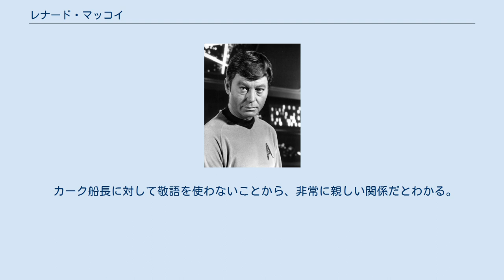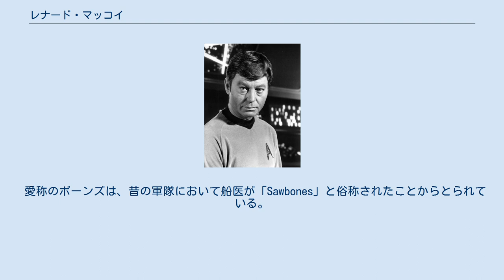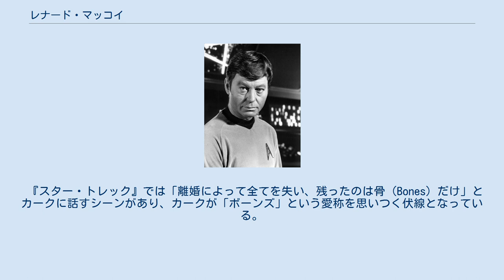レナード・マッコイ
スタートレック:オリジナルシリーズの登場人物
スタートレック:ディープ・スペース・ナインの登場人物
宇宙大作戦のレナード・マッコイ レナード・マッコイ（英: Leonard McCoy）はSFドラマ・『スタートレック』シリーズに登場する架空の人物。
愛称はボーンズ。
エンタープライズ号(NCC-1701、NCC-1701-A)の船医。
デフォレスト・ケリー、カール・アーバンが演じた。
 カーク船長に対して敬語を使わないことから、非常に親しい関係だとわかる。
転送が嫌いなことで有名で、何度かそのような場面が見られる。
コンピュータ万能主義にも懐疑的。
また、意見の相違でスポックと対立することも多いが、深い友情の裏返しと見るのが妥当のようである。
 『I'm a doctor, not a ...（私は医者だ、...ではない）』（「...」の部分が都度変わる）や『He's dead, Jim.（彼は死んだよ）』（上陸班の保安部員等の死亡を彼が確認する場面が多かった）という台詞は定番のギャグ・フレーズとして有名である。
前者については『スタートレック:ディープ・スペース・ナイン』のジュリアン・ベシアや『スタートレック:ヴォイジャー』の緊急用医療ホログラムも用いている。
 感情豊かで興奮し易い性格だが、船長として苦悩するカークを慰める役割も多く、カークと異なり興奮しても失言はしない等、意外と如才ない。
『宇宙大作戦』シリーズの「宇宙に漂う惑星型宇宙船」という話で悪性の多血球血症（多血症）に侵され余命一年である事をカークに告白するが、九死に一生を得て生き永らえている。
『宇宙大作戦』での階級は海軍少佐、職務は船医で宇宙心理学にも精通している。
賞罰はレジオンドヌール勲章、武勇勲章、宇宙艦隊船医賞受賞（宇宙大作戦「宇宙軍法会議」より）。
 愛称のボーンズは、昔の軍隊において船医が「Sawbones」と俗称されたことからとられている。
ただし日本語吹き替えでは反映されておらず、字幕スーパーで少々見られるのみである。
 『スター・トレック』では「離婚によって全てを失い、残ったのは骨（Bones）だけ」とカークに話すシーンがあり、カークが「ボーンズ」という愛称を思いつく伏線となっている。